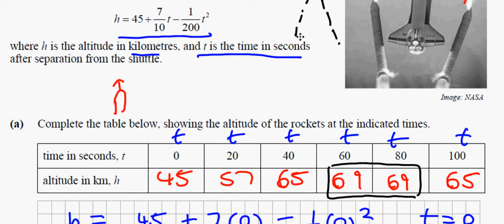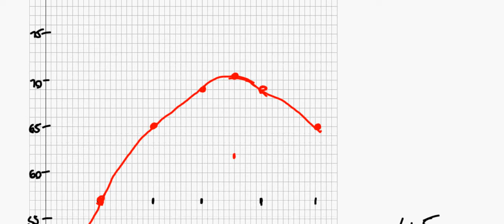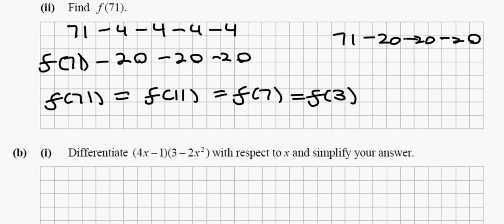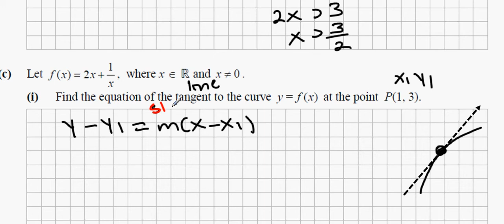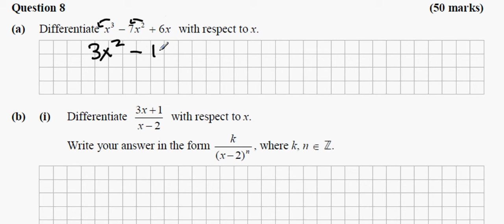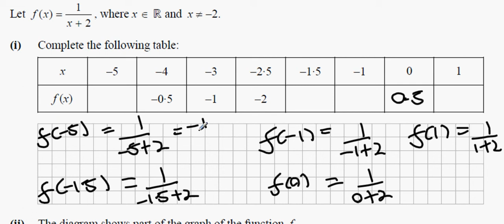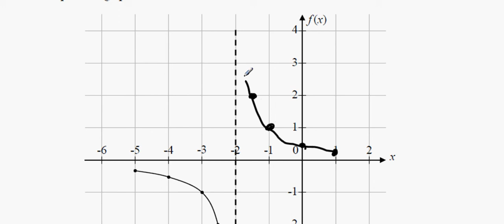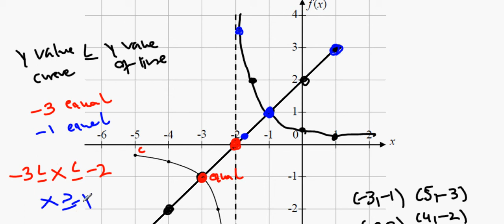2011sec set A paper1 part 2